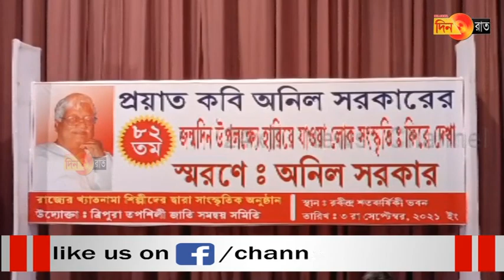হারিয়ে যাওয়া লোকসংস্কৃতি ফিরে দেখা